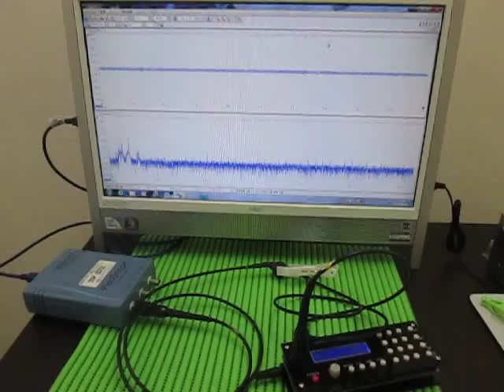超音波伝搬実験 Ultrasonic experiment